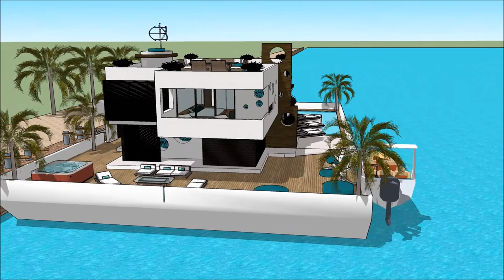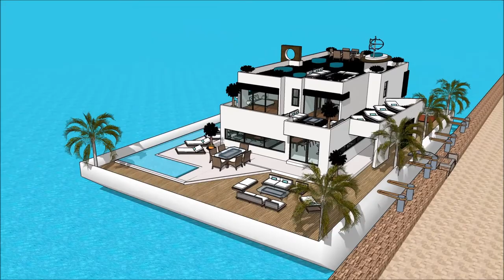PALM BEACH INTERNATIONAL BOAT SHOW 2018 FLORIDA Yacht Show 2018 Superyachts and Mega Yachts Houseb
The houseboatzania launching an innovative high-end luxury yacht houseboat home design potentially as a display of exhibition of the PALM BEACH INTERNATIONAL BOAT SHOW 2018 FLORIDA Yacht Show 2018  Superyachts and Mega Yachts  Houseb.

The collection of the Houseboatzania concept of PALM BEACH INTERNATIONAL BOAT SHOW 2018 FLORIDA Yacht Show 2018  Superyachts and Mega Yachts  Houseb consists of high luxury and architectural art pieces in minimalism combined with living on the waterfront of the harbour of

South beach Palm Beach South Florida Indian river Shores Jacksonville Gulf Golf coast Miami North Naples Orlando Venice Holly St. Johns River Bluff Fisher Island Jupiter Island Marina San Diego Baltimore Denver New Haven Syracuse Manalapan Indian Creek Orchid Island Minneapolis Dallas Honolulu Chicago New Orleans Pittsburgh Indianapolis Philadelphia Richmond Sacramento Cleveland Little Rock Austin Milwaukee Bakersfield Columbus Greensboro Oxnard Virginia Beach Nashville Charlotte Atlanta Springfield Oklahoma Raleigh Cincinnati Kansas city Orlando Tulsa Fresno Cherry Hills Village Scarsdale Mexico city Long Beach San Pedro Old Greenwich Short Hills Scarsdale Bronxville Fort Hunt Western Springs Menlo Park Wilmette Hartford NYC San Jose Boston Houston Bridgeport Palm beach Beverly hills Atherton Palo Alto Washington Seattle San Francisco Calgary Durham Portland Albany Madison Des Moines Baton Rouge Buffalo Salt Lake City Rochester Harrisburg Mumbai Seoul Dubai Abu Dhabi Manhattan Netherlands

The houseboat yacht design has the basis to sustain living with high standards and contemporary structural design at PALM BEACH INTERNATIONAL BOAT SHOW 2018 FLORIDA Yacht Show 2018  Superyachts and Mega Yachts  Houseb with numerous of prospects for excessive living and celebrating the desire of life worldwide: